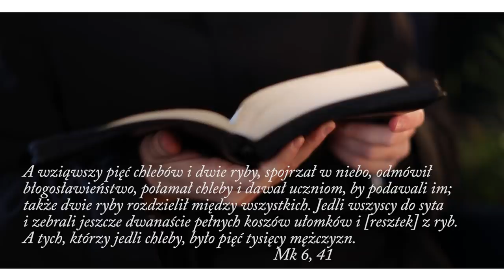Jak radzić sobie z poczuciem straty? Ks. Teodor #8 komentarz biblijny dla pogubionych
📖 Jak radzić sobie z poczuciem straty? Obejrzyj wideo, w którym ks. Teodor pomaga znaleźć odpowiedź na to pytanie. Zapraszamy na nowy odcinek z cyklu: „Komentarze biblijne dla pogubionych".
Każdy z nas ma w swoim życiu momenty, w których musi pogodzić się ze stratą... Strata bliskiej osoby, strata przyjaciela, strata pieniędzy. Czasami są to straty bardzo bolesne, kiedy trudno Ci z radością patrzeć przed siebie, kiedy zastanawiasz się, po co żyjesz... Czasem  łatwiej powiedzieć, że nie mamy nic niż zauważyć cokolwiek. Trudno nam jest zachować radość życia, a codzienność ogarniają myśli, że lekko nie będzie. Po co to wszystko? Dlaczego czasem wydaje Ci się, że Bóg milczy? Dlaczego dopuszcza ból, cierpienie, stratę? Po co burzy nasze plany i nadzieje, po co łamie naszą wolę?...

📖 Skoro tu jesteś, posłuchaj. Może pierwszy raz uświadomisz sobie, co możesz zyskać, jeśli zaprosisz Boga w miejsce swojej straty ❤️

🎼 Muzyka licencjonowana przez Envato Elements: 🎼

Item ID: 9ZTYQCT

Item ID: 8X4KLBR

Jeżeli czujesz, że to odpowiedni moment to zapraszam Cię do dalszego współtworzenia Teobankologii, do wsparcia i hojności. Dawaj tam, skąd czerpiesz. Jeżeli nie jest to najlepszy moment, to przyjmij moje podziękowanie za Twoją energię, zaangażowanie i obecność: dziękuję, że jesteś! Niech Cię Bóg błogosławi! +:)